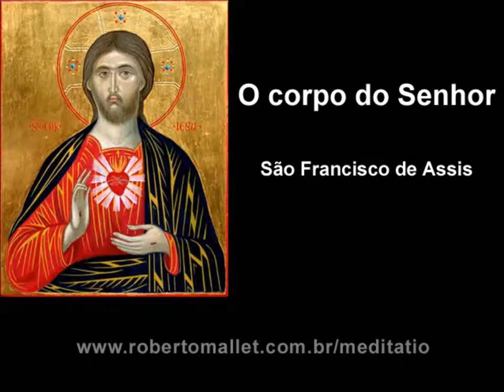São Francisco de Assis - O corpo do Senhor